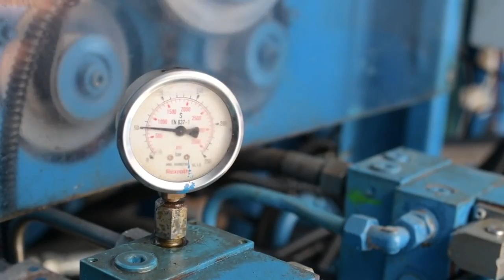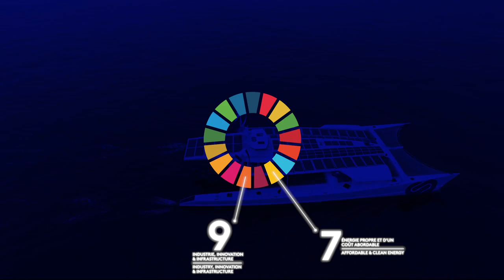Energy Observer Solutions - Eco Wave Power - The Power of Nature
ENERGY OBSERVER has launched its web series "Solutions," a collaboration with the French Ministry of the Ecological and Inclusive Transition, at the United Nations political forum in New York. The series aims to introduce the public to pioneers of sustainable development around the world. See below how Eco Wave Power is helping to fight climate change!